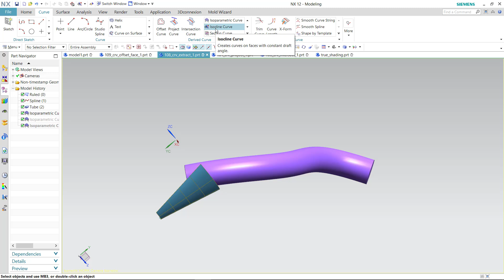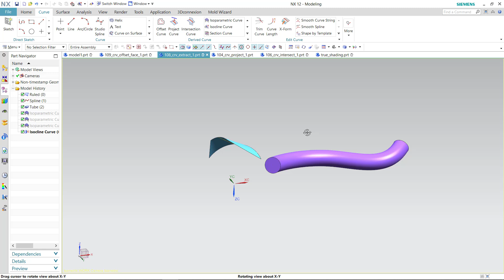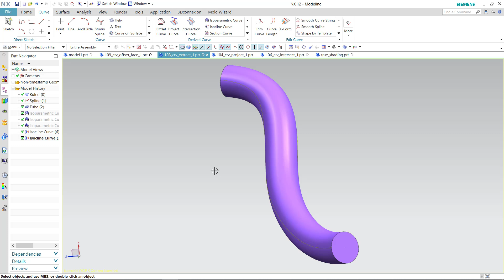Nx Dersleri - Isocline Curve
Siemens Nx bilmeyenler için sıfırdan hazırlanan bu eğitim setimizle, günde 2 saat zaman ayırarak iki ay içinde Nx programına hakim olacağınızı ve ilerleyen zamanlarda videolara düzenli çalışırsanız öğreneceğinizi garanti ediyorum. Nx yazılımını öğrendikten sonra tasarım alanında da kendinizi geliştirmeniz gerekir. Aşağıdaki linklerden tasarım geliştirme eğitim setime ulaşabilir ve diğer eğitimlerimize de göz atabilirsiniz.

TEKNİK RESİM OKUMA EĞİTİM SETİ: shorturl.at/dFMX6
MASTERCAM EĞİTİM SETİ: shorturl.at/tEFGN
POWERMİLL EĞİTİM SETİ: shorturl.at/BEFM3

siemens nx mold wizard eğitimi,
nx mold wizard eğitim,
siemens nx 11,
siemens nx mold wizard,
nx cad cam eğitimi,
siemens nx montaj,
nx 12 cad eğitim,
siemens nx detaylı kurulum,
nx cad eğitim,
3d max scale komutu
siemens nx öğreniyorum,
siemens nx eğitim,
siemens nx,
siemens nx 11,
siemens nx indirme,
siemens nx montaj,
nx cad eğitim,
nx eğitimi,
nx 12 eğitim,
siemens nx örnek çizimler,
nx 12 cam eğitim,
nx cam başlangıç,
ileri seviye autocad,
nx özel takım tanıtma,
ileri seviye autocad dersleri,
e sesi öğretimi,
siemens nx nedir,
autocadde yazı yazma,
nx öğrenme,
ö harfi nasıl öğretilir,
üçgen yazılım nx eğitim,
3d max öğrenme,
3ds dersleri